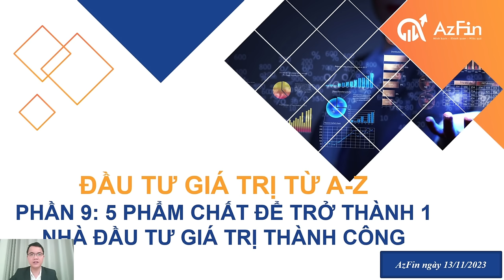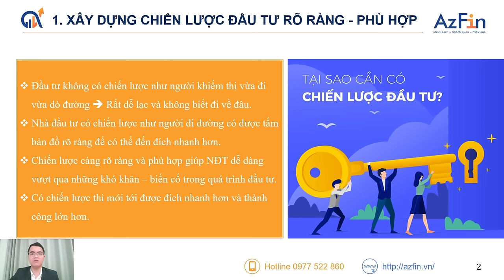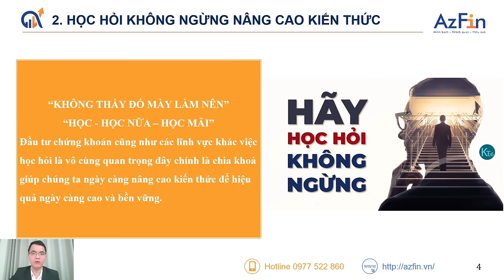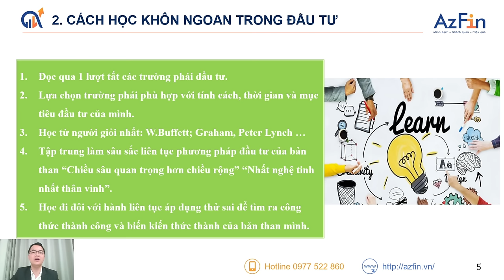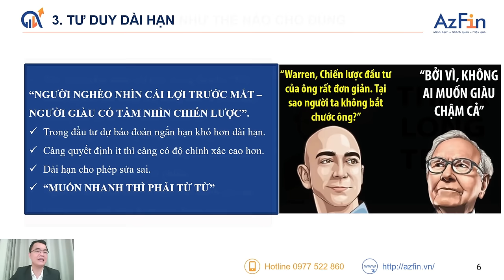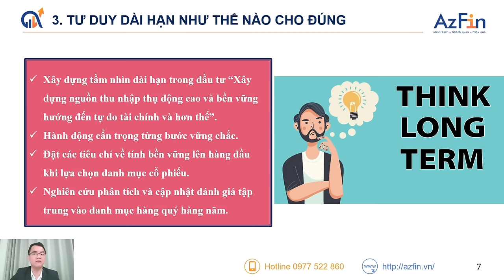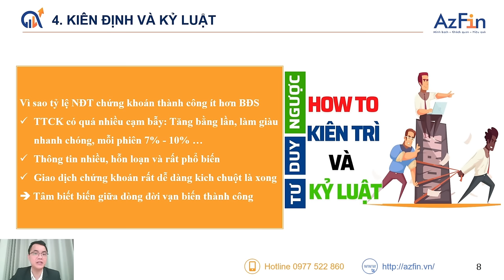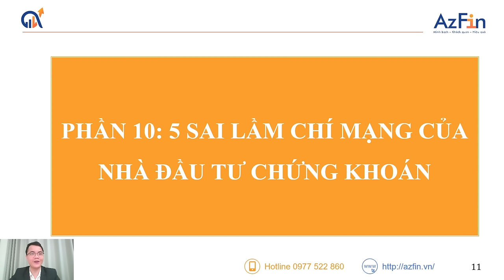5 PHẨM CHẤT ĐỂ TRỞ THÀNH NDT GIÁ TRỊ THÀNH CÔNG | ĐẦU TƯ GIÁ TRỊ TỪ A-Z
Để trở thành một nhà đầu tư thành công, chắc chắn sẽ có một số yếu tố quan trọng mà bạn nên chú ý. Dưới đây là một số tố chất cơ bản thường thấy ở một nhà đầu tư thành công.
1. Kiến thức và nghiên cứu: Hãy nghiên cứu và hiểu rõ về các công ty, các ngành công nghiệp và xu hướng thị trường để có cơ sở thông tin đúng đắn để đưa ra quyết định đầu tư.
2. Kỷ luật và kiên nhẫn: Nhà đầu tư thành công cần có kỷ luật để tuân thủ chiến lược đầu tư và không để cảm xúc chi phối quyết định..
3. Khả năng đánh giá rủi ro: Đầu tư luôn đi kèm với rủi ro, và nhà đầu tư thành công biết cách đánh giá và quản lý rủi ro.
4.  Chiến lược đầu tư: Xác định một chiến lược đầu tư rõ ràng và tuân thủ nó. Có thể là đầu tư dài hạn, đầu tư giá trị, đầu tư tăng trưởng hoặc các chiến lược khác tùy thuộc vào mục tiêu và phong cách đầu tư của bạn.